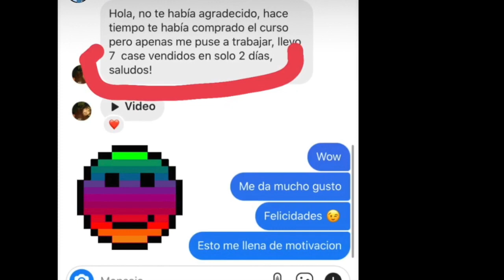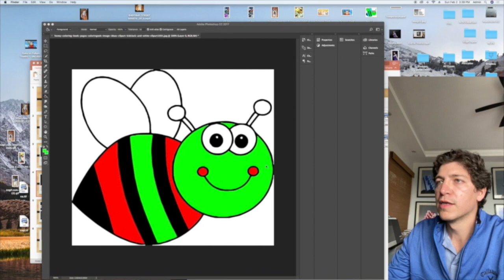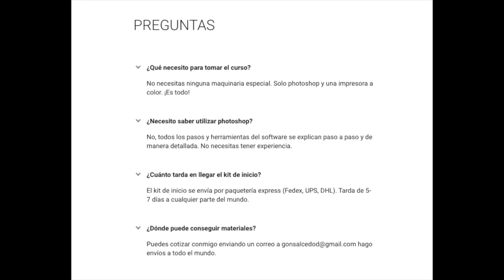Trabaja desde casa con solo una impresora y Photoshop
Artistas les dejo la introducción de lo que trata el curso. Para adquirirlo entra a